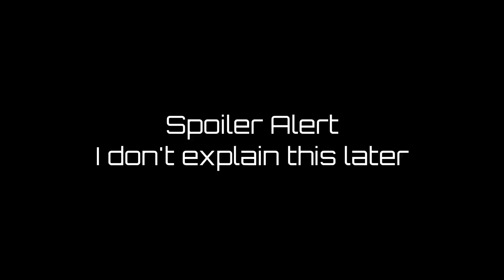Warframe | Dev Workshop and Melee Nerfs!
Despite trying to get back into making videos for Warframe, this channel will be put on ice.
I'm switching content completely and starting fresh with a completely different approach.
Stay safe out there, Tenno. Hey,
We're going to discuss the most recent Warframe Dev Workshop!
Ranging from melee nerfs to weapon changes, new mods, arcanes and behaviour of both players, creators and consumers post dev-workshop and the like release.

TIMESTAMPS:
0:00 - 1:00 Intro
1:01 - 3:53 Melee Nerfs
3:54 - 5:28 Weapon Nerfs
5:29 - 7:47 New Arcanes
7:48 - 10:17 Galvanized Mods
10:18 - 11:37 LogIn Rewards
11:38 - 12:48 Content creator discussion
12:49 - 14:33 Verdict and outro

Software:
Recording, OBS
Editing, Davinci Resolve
Animations: Davinci Resolve
Voice over, Audacity
Plugins: Speachy by NeverdieAudio